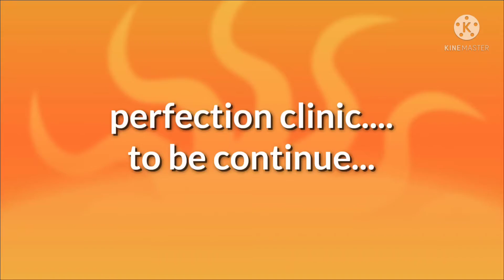Adrenalin Dealer..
paramotor perfection clinic wt Jimbo